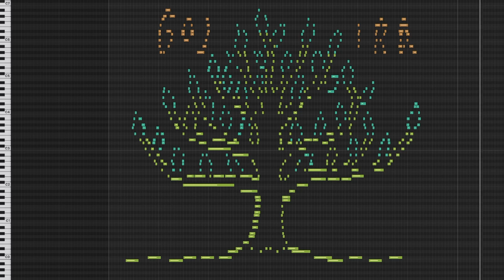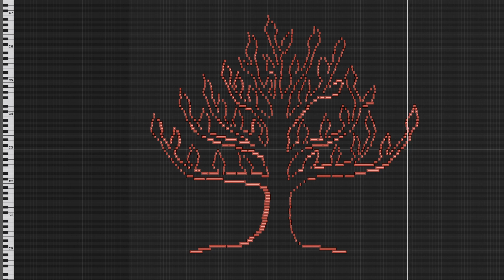Turning The Cover Of Gojira's 'The Link' Into Ambient Midi Art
Using the album cover of Gojira's The Link to create some ambient midi art!

0:00 The Healthy Tree - C Minor
0.57 The Not So Healthy Tree - Chromatic

Cracking on with the other Gojira album covers.

This one proved a little more challenge to get to sound interesting. With there being a lot of notes quite closely packed together I decided to find a more percussive sound to start with and went with the bulk of it on a xylophone. I felt the percussive sound fitted with the album as it's in the same vein as the beginning of  'The Link' and 'Connected'. I then built up layers using different parts of the tree. The tree trunk has some harp and the leaves have a mix of piano, music box and a synth. This is all then sent to a bus with lots of delay and reverb to get a wash of sound.

The first version is tuned to C Minor and the second version is if you included all 12 notes.

Hopefully I'll be back to playing guitar again soon once a tendon injury has settled down and healed up but for now enjoy something different but still creative.

You can find some of my original music here! It's free to stream and currently a 'pay what you want' download! I appreciate any and all support!

Or search for Shadow Mantra on Spotify / Apple Music / Deezer etc